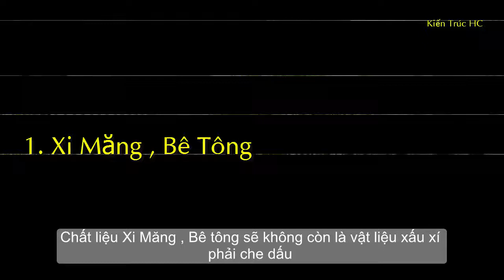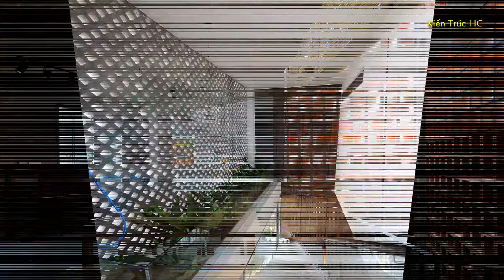Trang Trí Nhà Với 4 Vật Liệu Rẻ Tiền Mộc Mạc Nhưng Cũng Vô Cùng Đẹp (NT)